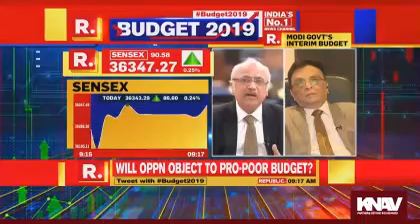Pre - budget expectations 2019 - Uday Ved, Partner - KNAV on Republic TV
Watch Uday Ved - Partner, KNAV participate in a lively discussion with Arnab Goswami and other experts on the Pre-budget 2019